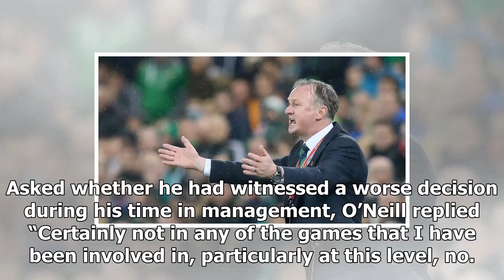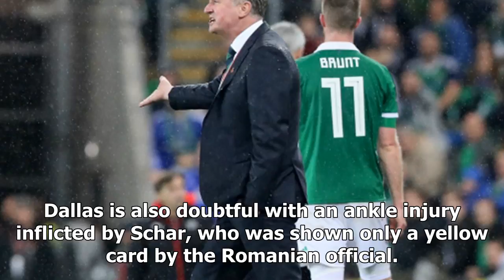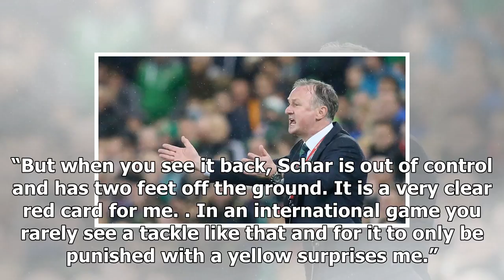Michael o’neill angry at referee for penalty and lack of red card 2017